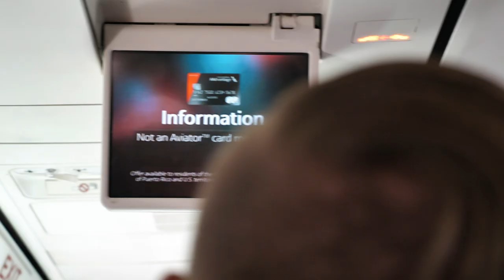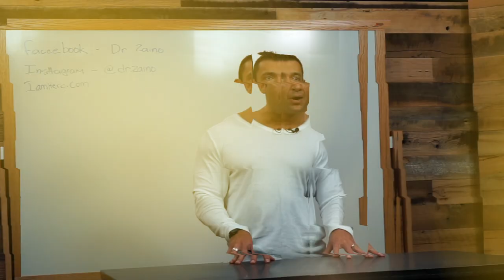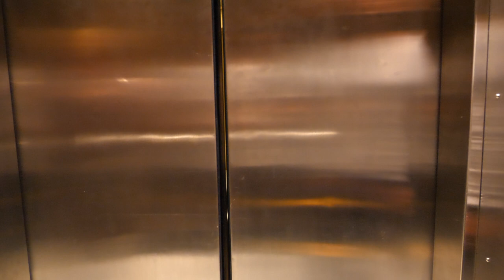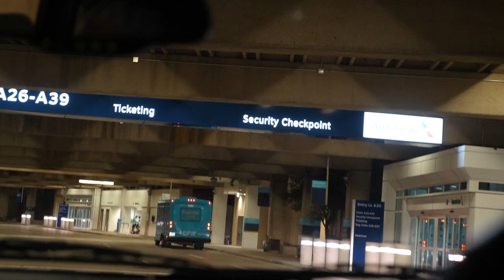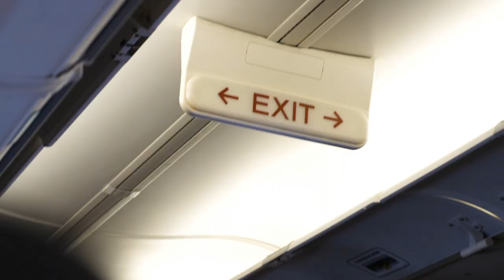50 MILLION DOLLAR QUESTION | EPISODE 002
If I gave you $50 Million ..what would you do in 6 months for free

Choose to Remember your superpower

what would you do what you do for FREE

What do you do that you have more energy when your done

What do you do that you forget to eat

What are people always coming up and asking you about

What are you working so hard for, so some day you can….(fill in blank)